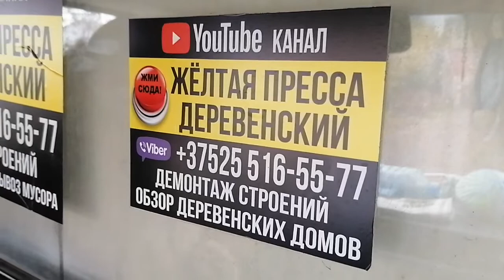ВАСЯ ПАУК В ТОП МАСОВКЕ